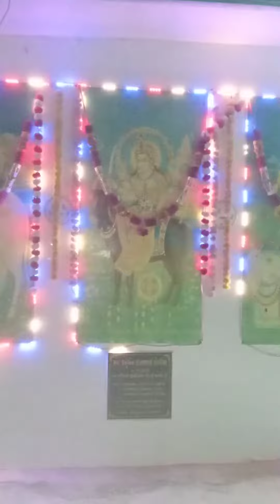Meldi mata famous temple in rajkot.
meldi rame mari mandir rame
meldi maa song
meldi maa
meldi
aavu rudu gadhpur dham kirtan
car
divan bhuriya 2022
divya chaudhary song
express timli

geeta rabari na gito
gujarati film
gujarati geeto

jay swaminarayan katha
Id dodwa